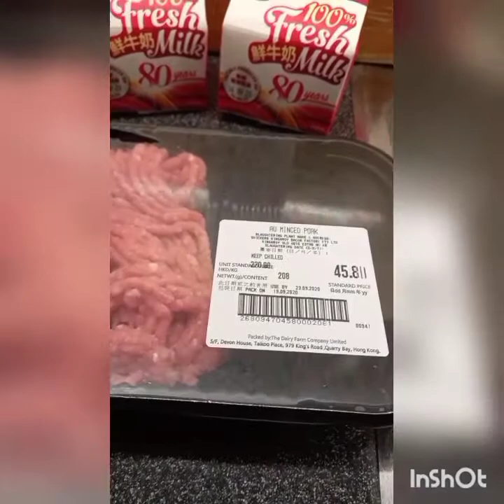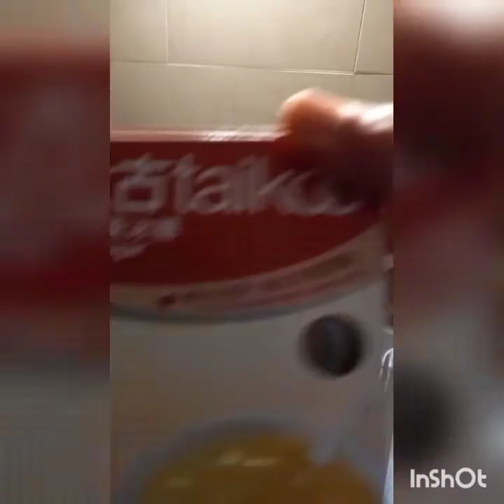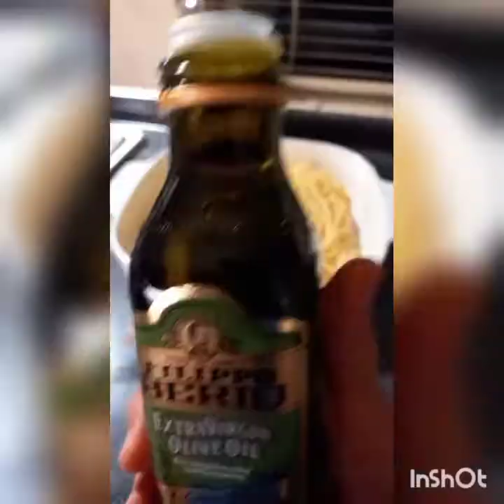My Spaghetti 🍝 Special.